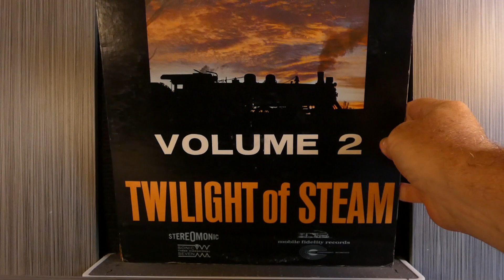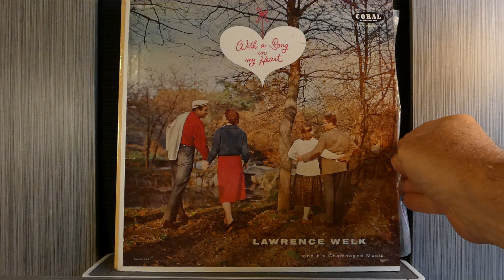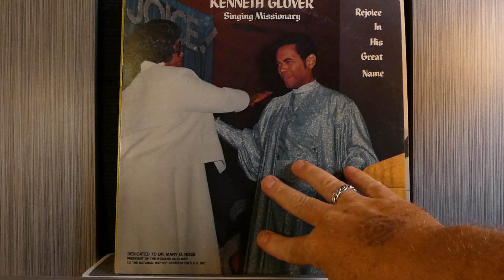RECORDS FROM THE RECORD SHOW! - PART THREE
Records acquired at the OC Record Show - May 28, 2023
Buena Park, CA